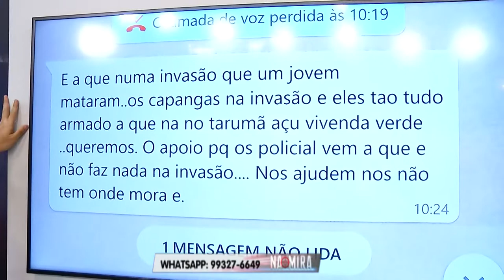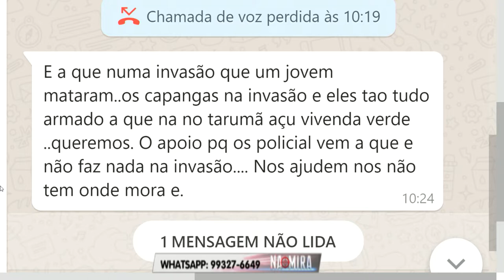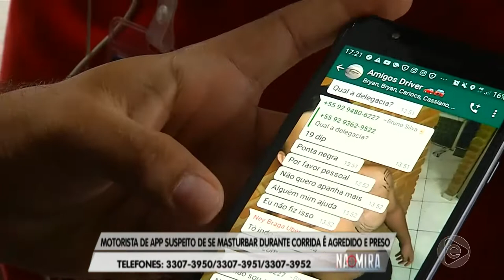Na Mira Em Tempo 26 08 2019 2º Bloco